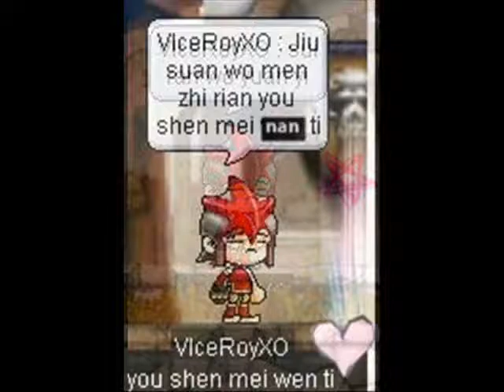Maple MMV-Sui Ran Wo Yuan yi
VlceRoy 4th MMV
 But Alone.